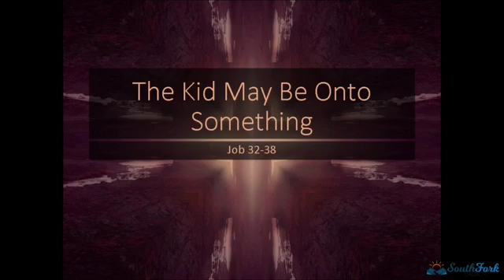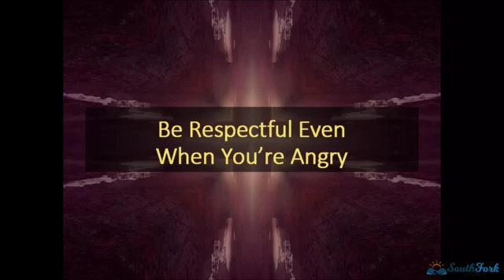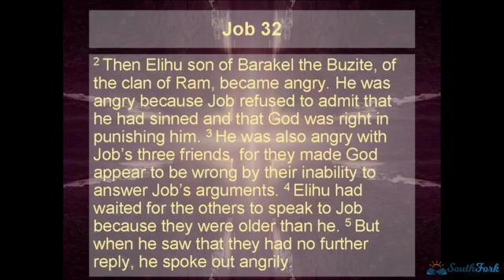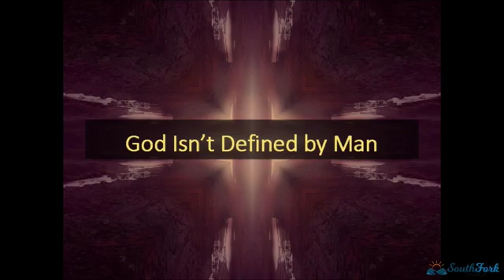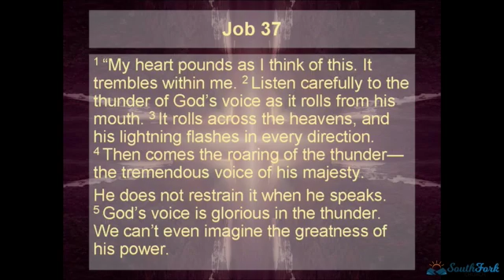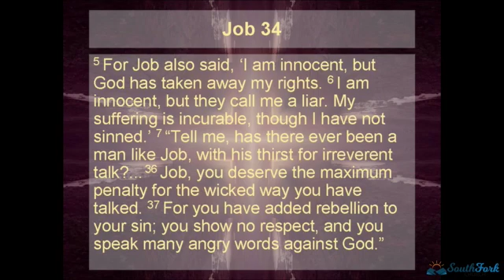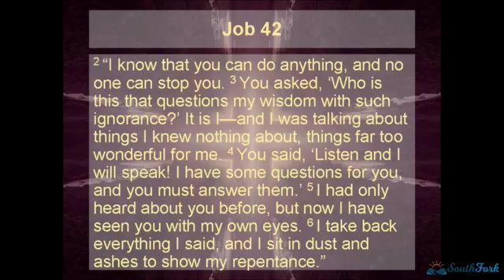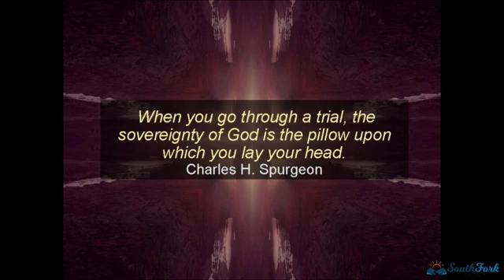The Kid May Be Onto Something